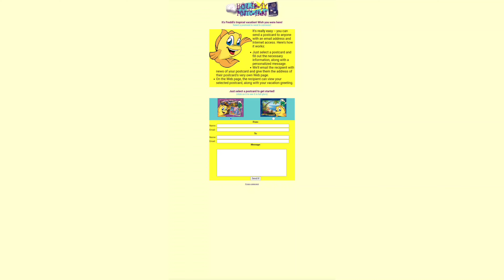Freddi Fish's Holiday Post Card's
here's the link to the website.